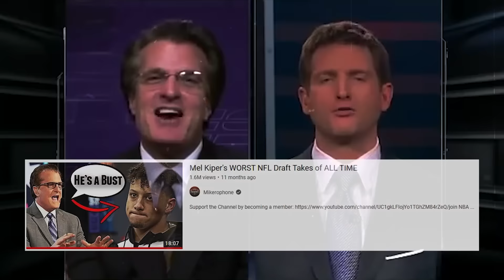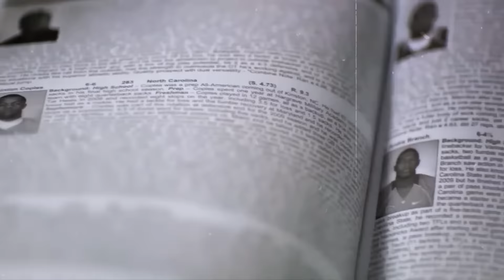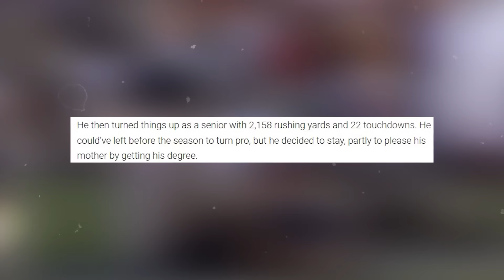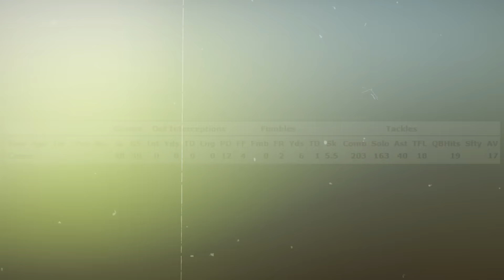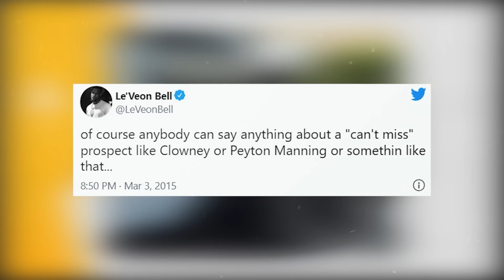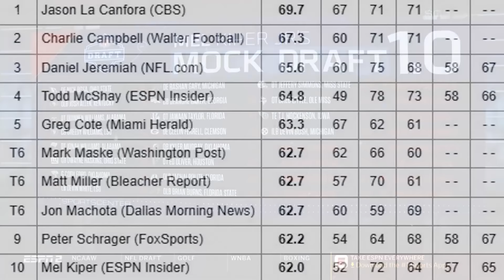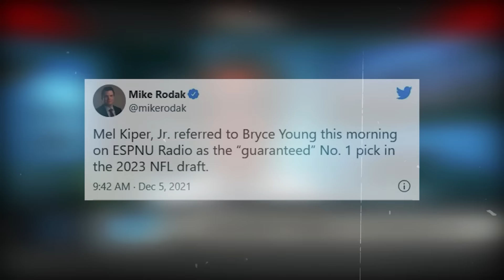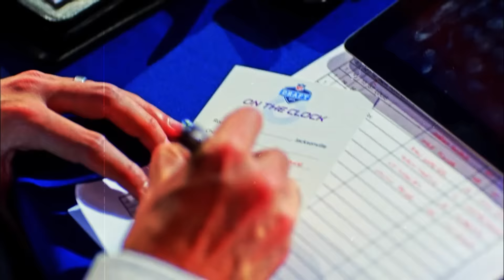Mel Kiper's WORST NFL DRAFT PREDICTIONS OF ALL TIME (Part 2)